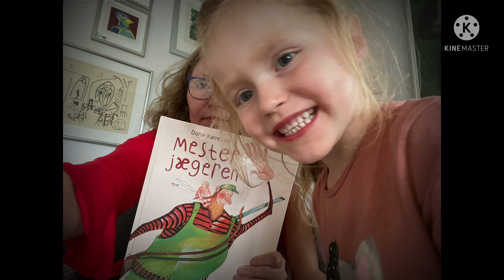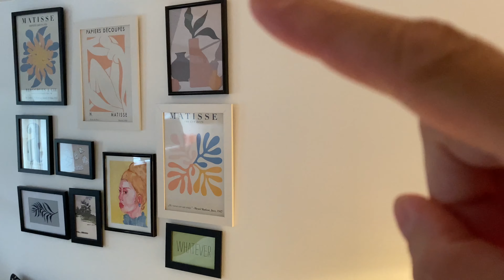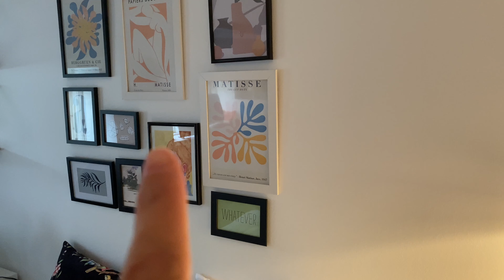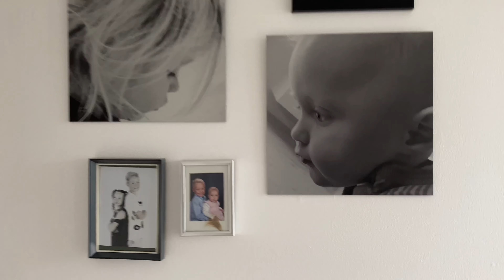Grill og Det sidste skab ankommer - ❤️❤️❤️ jeg elsker det!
Der kommer billeder op og de nye lamper hos Agnes og i køkkenet